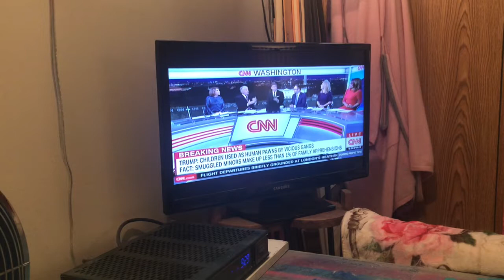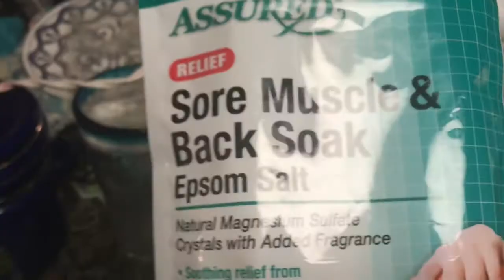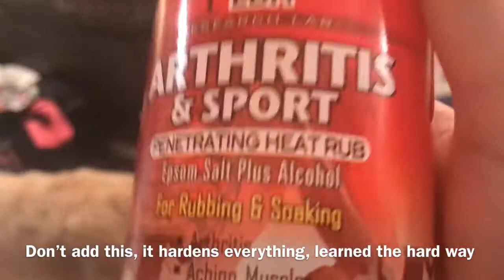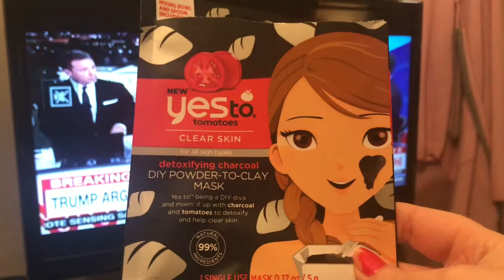My Healing America Performance Art Piece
Karen Finley would be so proud